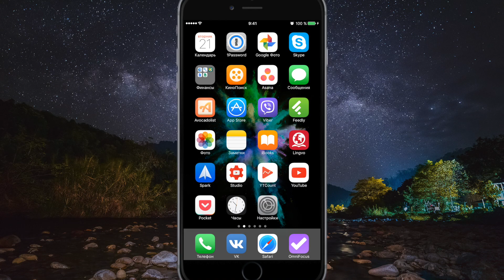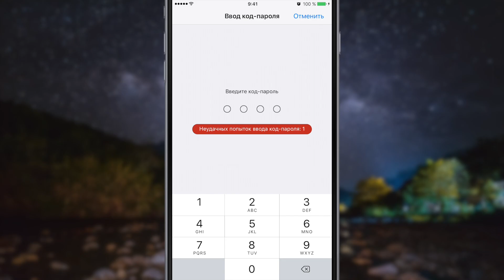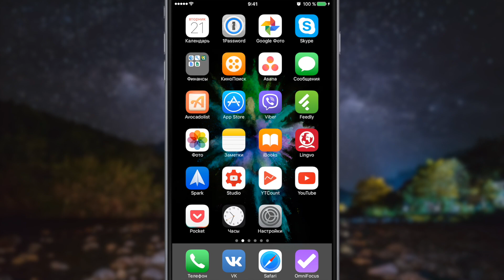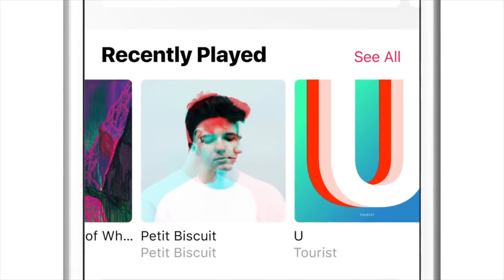Обзор iOS 10.3 beta 3 для iPhone и iPad. 7 главных нововведений!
Всё самое главное что нужно знать о iOS 10.3 beta 3 для iPhone, iPod touch и iPad. Скорость работы, что нового, какие баги исправлены, стоит ли обновляться и многое другое.